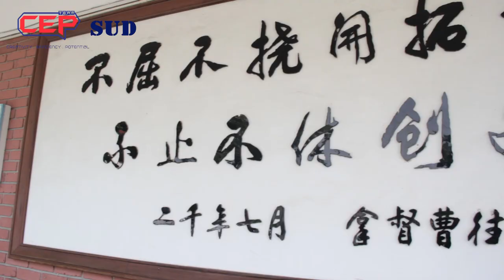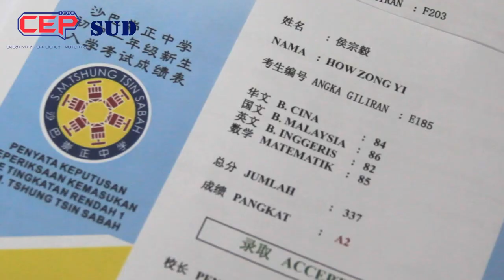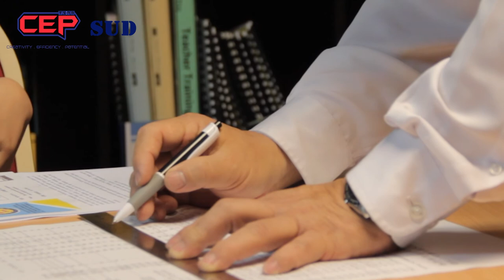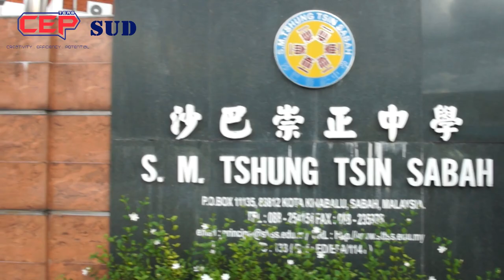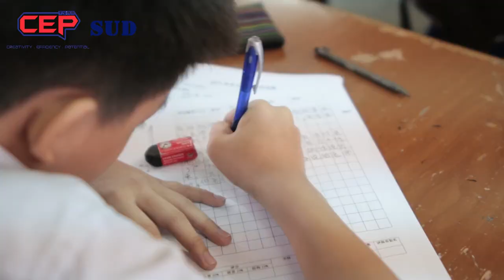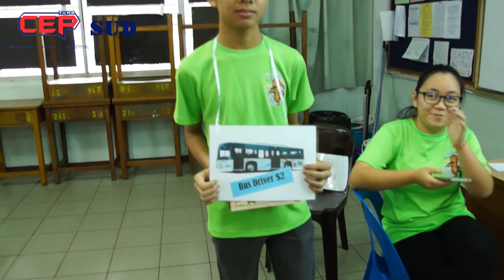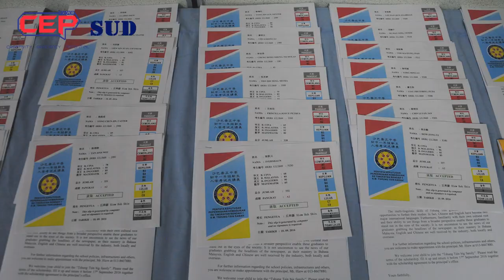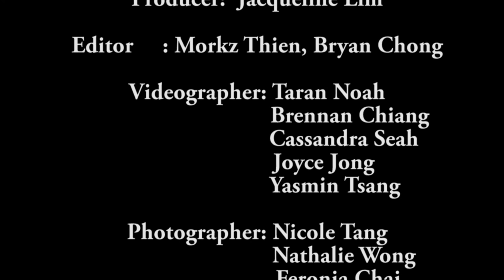2017 STTSS 初一新生入学考试 Junior One Entrance Exam （STTSS Web)